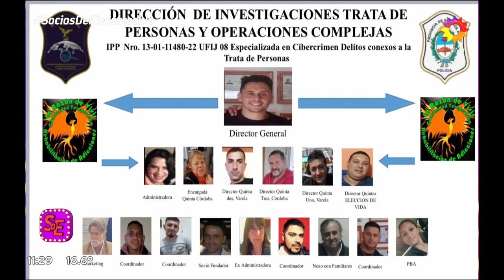"Hacían trabajar a los adictos y se quedaba con la plata" Las escuchas que comprometen a Teto Medina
Momento emitido el jueves 22 de septiembre de 2022 en Socios del espectáculo.